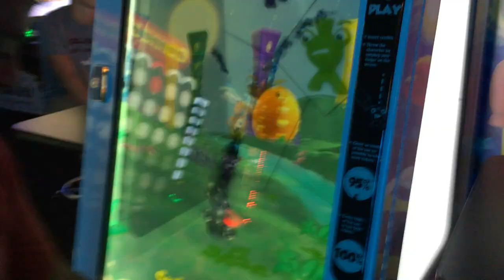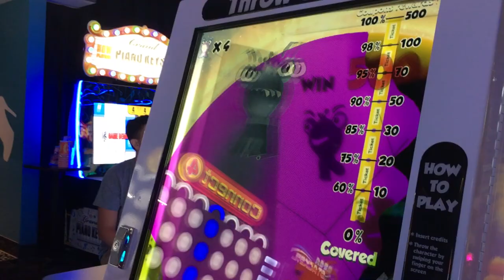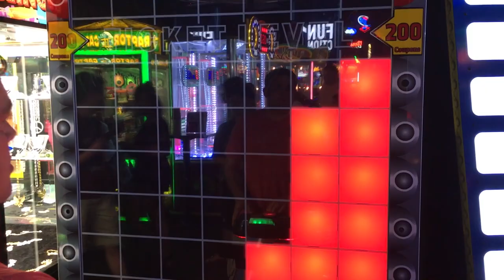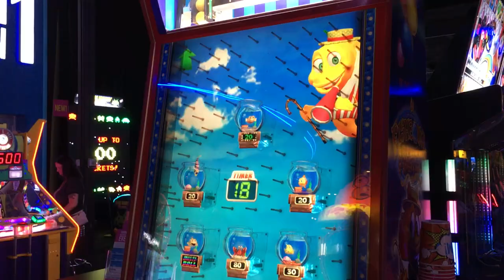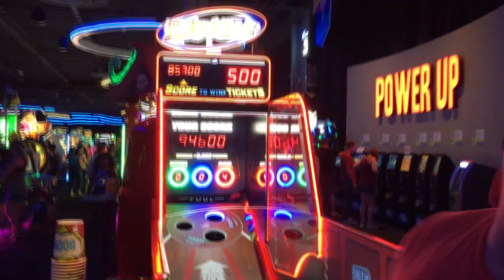Andy HITS JACKPOTS!!! Can he win GIGANTIC RUBBER BALL?!?! Big Wins! Arcade Show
Andy is in Panama City Beach and tries to win a 16 inch gigantic rubber ball to have at the beach!!!

Adam and Andy try to win the biggest prizes at the best ticket arcades. They also visit retro arcades with their friend Sota and play classic games like X-men, The Grid, Mortal Kombat, Paperboy, Donkey Kong, ect.